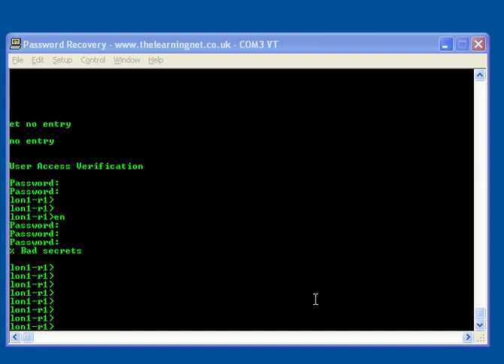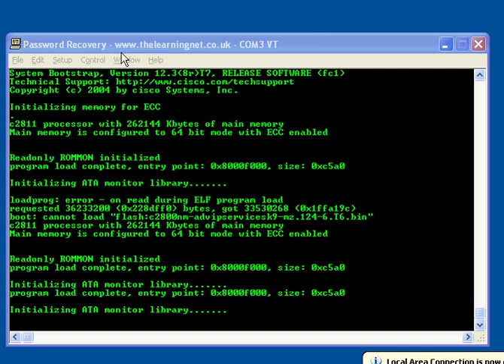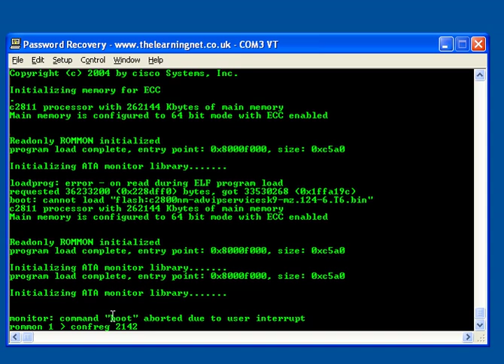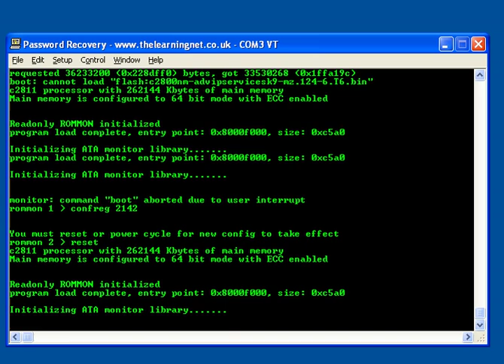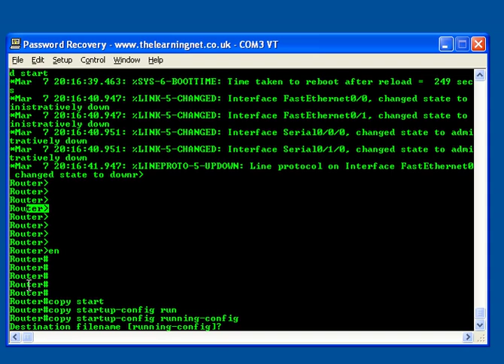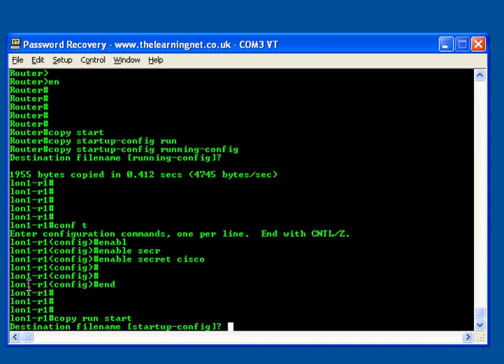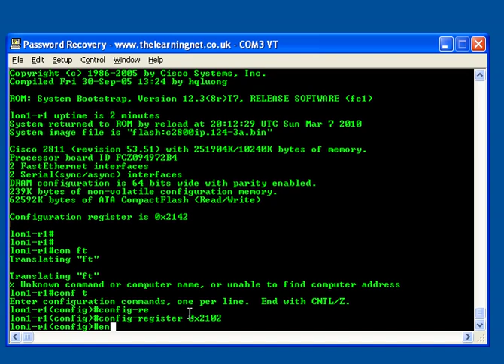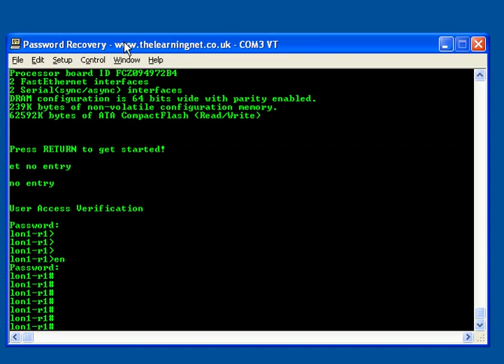Cisco IOS Password Recovery Procedure - 2800 SERIES ROUTER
How to recover lost enable passwords on a Cisco 2800 series router.